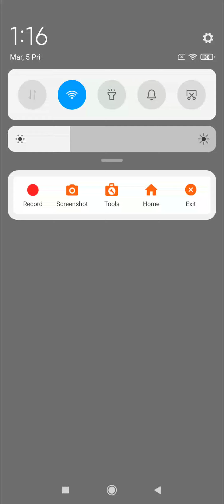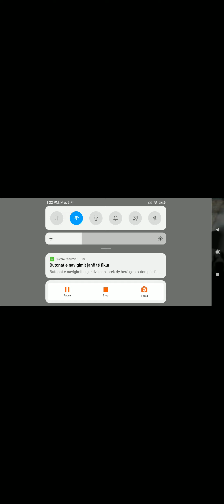mini football part 1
bomani follow ne tiktok LAPUKGA8
FLM GJITHEVE MIRUPAFSHIM